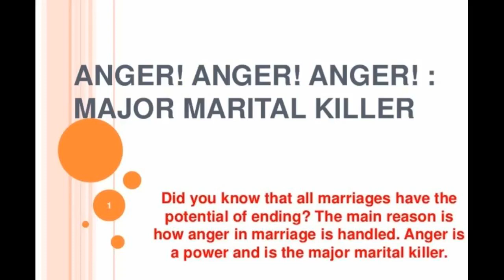Anger Management in Marriage ! Must Watch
Anger Management